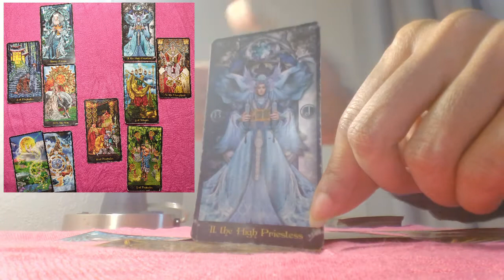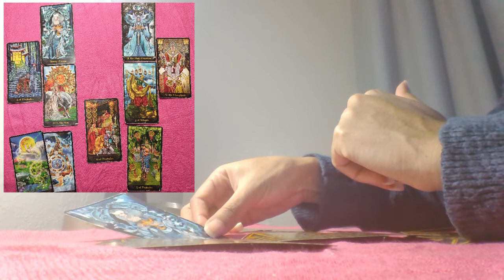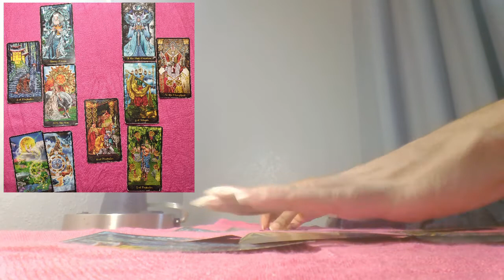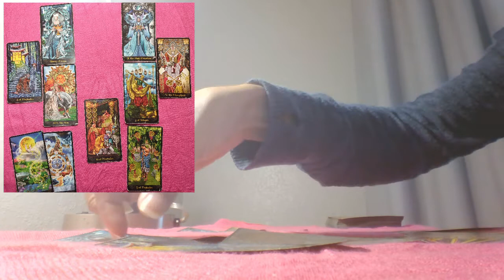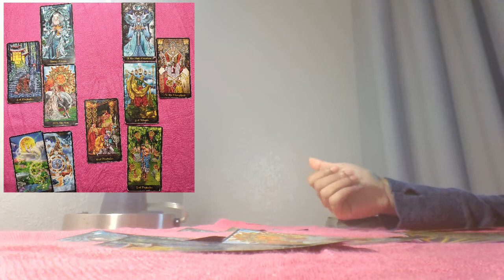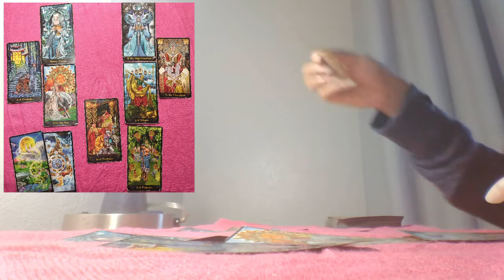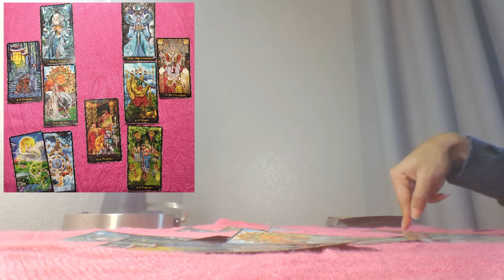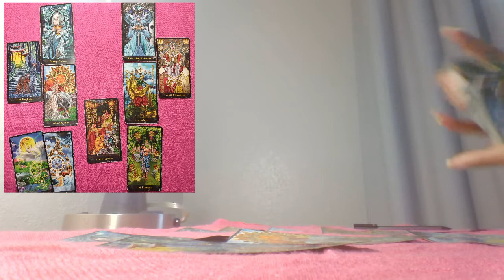✨🔮April 2021 Soul💏mate L💗ve Reading✨🔮